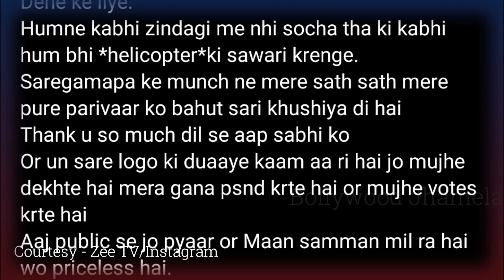Sanjana ने पहली बार Helicopter मे बेठने के बाद बताया अपना Experience | Saregamapa Latest Episode